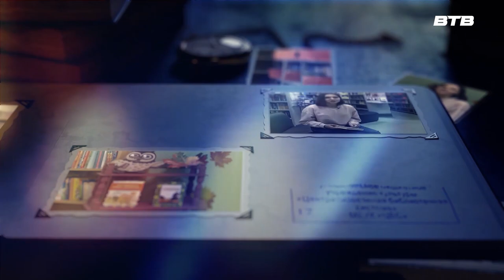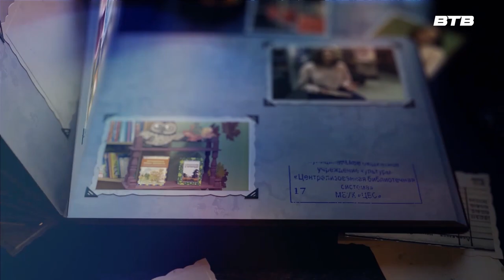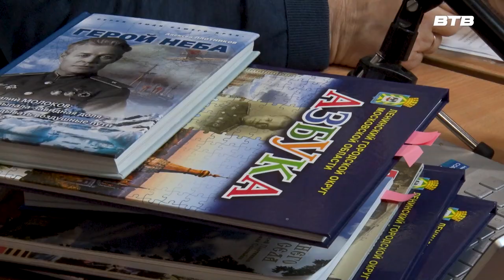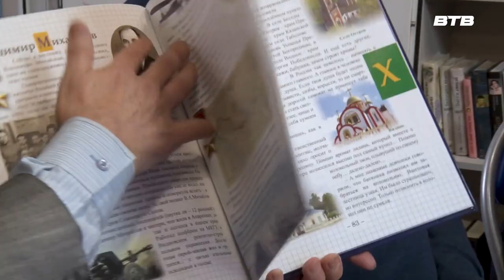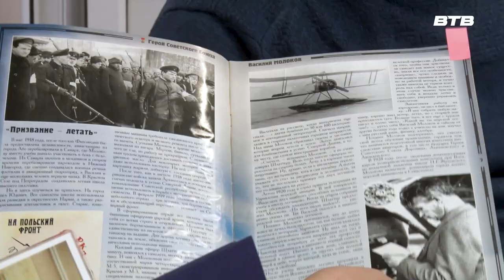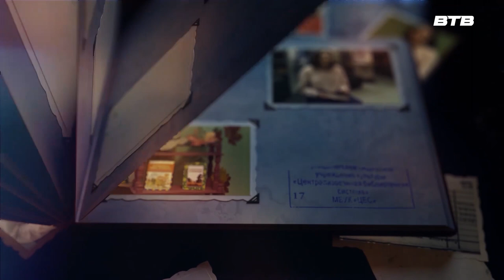"СТРАНИЦА 17" Ноябрь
Ведущая программы "Страница 17" продолжает путешествие по библиотекам Ленинского округа.

Рассказываем об удивительном мире библиотеки в микрорайоне Зелёные аллеи.

Выставки, мастер-классы, клуб "Золотой возраст", творческие встречи и, конечно, книги.